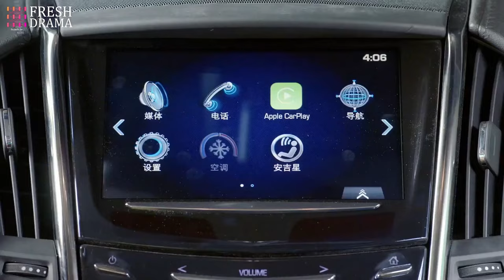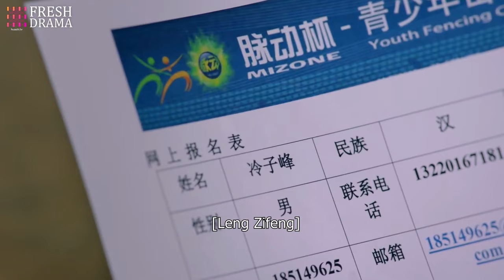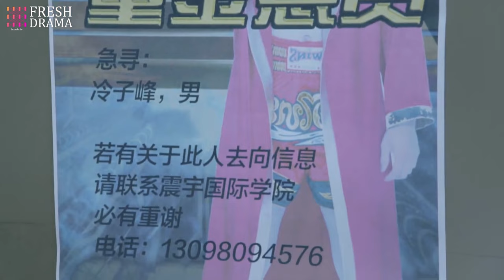Irresistible Desire💕EP04| xiaozhan zhaolusi | Her contract marriage with CEO ends up bearing baby